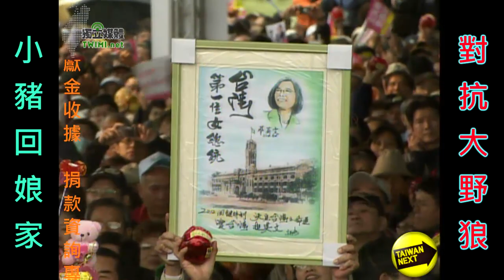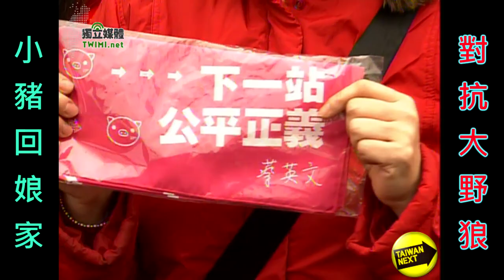小豬凱道大集合 蔡英文:用三隻小豬打倒大怪獸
民進黨主席暨總統候選人蔡英文今（12/10）日出席在凱達格蘭大道舉行的小豬召集令活動，送回小豬撲滿的民眾排成長條人龍，蔡英文表示，三隻小豬代表的不僅是大家參與台灣民主發展和民主選舉的一份心，更重要的是，希望藉由小豬的力量來戰勝社會中的不公不義及威權遺緒，「今天我們要用三隻小豬打倒大怪獸」。她呼籲大家一起努力，明年改變台灣，換一個政府，讓政黨再次輪替，讓台灣走向一個更好的民主、更好的國家。

「三隻小豬」運動掀起全國存小豬撲滿熱潮，全國各地競選總部今天發起小豬召集令，歡迎民眾送回小豬，台北主場在凱達格蘭大道舉行，許多熱情的民眾不畏冷雨寒風，一早就到凱道前排隊送回小豬。活動中除了有小豬特技團表演、藝人豬頭皮的「小豬進行曲」帶動唱，還有台北市、新北市立委候選人帶來造勢表演。此次活動特別不設舞台背景，以總統府為背景，並以傳統爆米香做為禮炮。蔡英文到場時，民眾們手搖裝了零錢的小豬撲滿熱烈歡迎，以眾人之力將兩隻大型氣球豬推上舞台，代表要將蔡英文送進總統府，蔡英文致詞後也走下舞台與群眾熱絡互動。

蔡英文致詞時表示，今天看到這麼多小豬在這裡，小豬其實已經在台灣民主的發展歷史上創造紀錄，也寫下台灣優質選舉文化，是台灣選舉的新一頁，三隻小豬代表著不僅是大家一份要來參與台灣民主發展和民主選舉的一份心，更重要的是，希望藉由小豬的力量來戰勝這社會裡面不公不義而且是一個威權遺緒的體制，這是我們共同的願望，我們要讓台灣的選舉更優質，讓不公不義的事情走進歷史。

蔡英文說，這個社會還有很多人沒有受到國家公平的對待，社會上還有很多弱勢的地區、弱勢的人需要這個社會來集體關注與協助。我們今天非常感謝大家用小豬幫助民主進步黨和蔡英文，民主進步黨也知道小豬所帶來的人民的期待，所以絕對會記取教訓，民進黨一定以人民為利益、以人民的照顧為利益，我們會是實實在在跟人民在一起的政黨。蔡英文表示，小豬的運動已經變成一種風潮，已經變成台灣社會的運動，代表的是台灣走向一個更優質的民主，更重要的是它代表了台灣社會要打倒不公不義和威權遺緒，「這種東西我們叫他大怪獸」。

她說，今天我們要用三隻小豬打倒大怪獸，但是我們所面對的大怪獸近來也現出牠的原形，今天除了小豬回娘家之外，也是國際人權日與美麗島事件的紀念日，我們也看到隨著選舉腳步越來越近，大野狼也真的忍不住了，不再繼續假裝溫良恭儉讓。他們已經露出他們真實的面目，扭曲、醜化跟司法當工具來打擊，無所不用其極，是選舉的奧步、是民主的墮落。

蔡英文也說，這幾天以來看到我們的對手跟部分的媒體集體在打擊我，試圖要謀殺我的人格，像宇昌生技這樣的事情，這公司的設立代表了台灣生技產業很重要的一環，並為國家賺進十億，如果這樣的事情真的是弊案，我們要問馬政府為什麼繼續投資這家公司。她說，很顯然地馬總統為了要迴避他的執政不力跟執政的失敗，以抹黑、醜化來移轉執政失敗的焦點，不過台灣人民和民主進步黨長期以來都是在這個困境下走過來，台灣的民主走得很艱辛，她也相信在今天台灣的人民有智慧，也看得非常清楚，這個政府真的做得很差，這個政府也在繼續在用一切不正當的力量在保衛它的政權。

蔡英文向民眾呼籲，必須團結起來，用小豬的力量、人民的意志，大家一起來，明年 1月14日改變台灣，換一個政府，讓政黨再次輪替，她有信心在這次選舉當中，在小豬的陪伴下，台灣人民會有很自信地團結在一起，打倒這個社會的不公不義，這社會裡面的威權遺緒，以及這社會裡面我們看到的集體的墮落和政黨的自我毀滅，我們也相信這一切都會過去，明年1月14日之後，台灣會走向一個更好的民主、更好的國家，大家一起努力達到目標。

今天凱道小豬召集令活動，凡是送回撲滿的民眾都可獲得特製小豬領巾，現場聚集超過 5萬名民眾，不到一小時就發放逾萬條領巾，回應現場民眾的熱情支持，蔡英文近午又重返凱道舞台向群眾致意，讓活動再次掀起高潮。